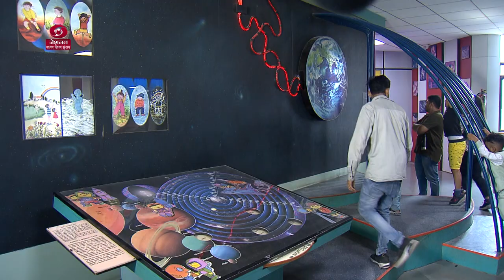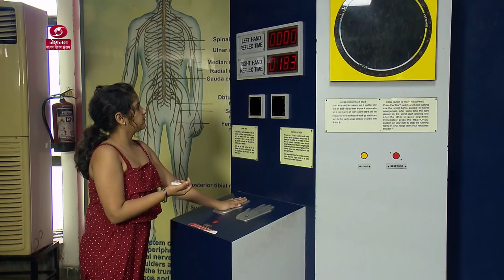DD Morning Show | Kids and Youth in Summer Camps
Popularization of science amongst kids and youth through summer camps.